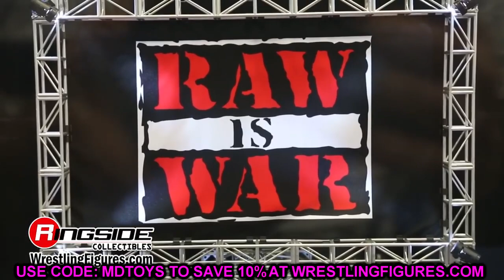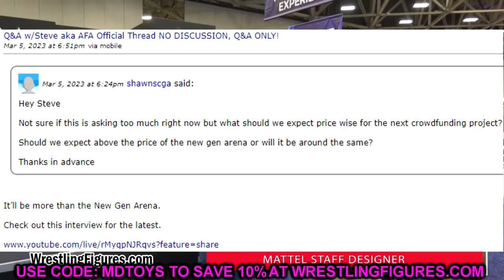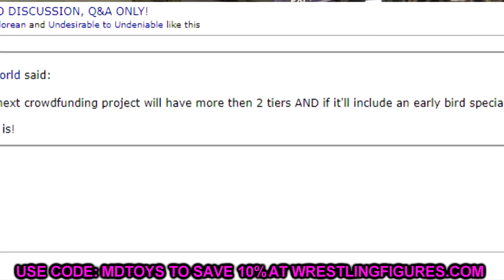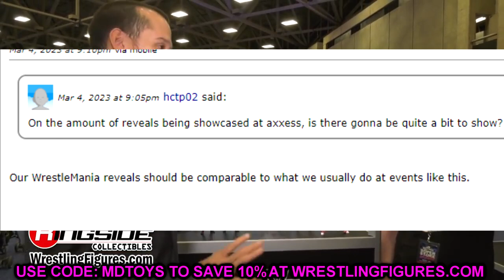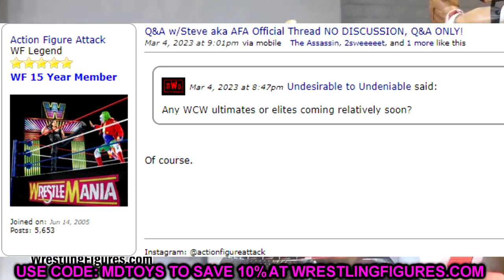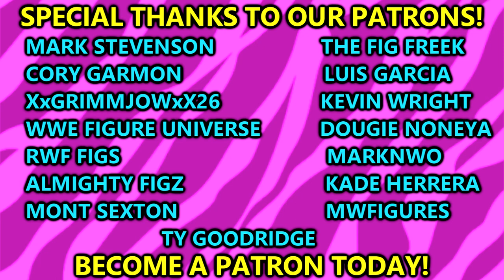WWE CROWD FUNDER DETAILS + WRESTLEMANIA AXXESS DETAILS + MORE!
Mattel Design Team WWE reveals some information about the next WWE Mattel Creations Crowd Funder Project that will be shown at Wrestlemania 39 Axxess!